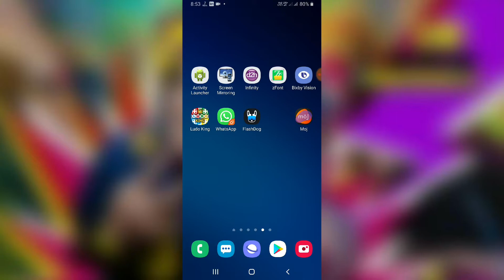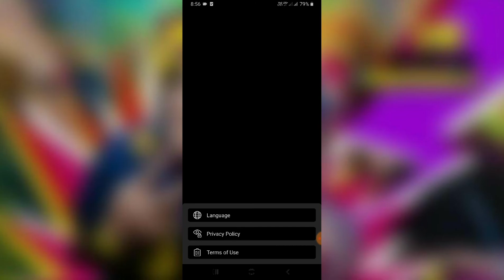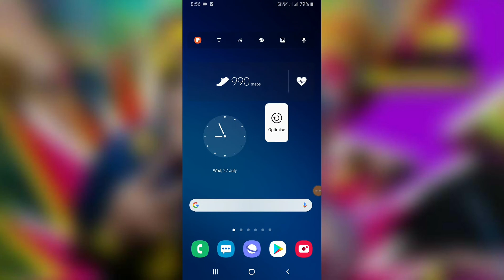Moj ! How To Create Moj Account ! How To Use ! Full Feature Explain Moj App